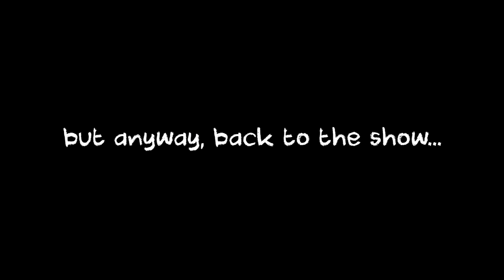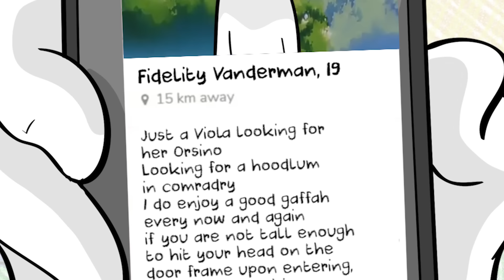Bridgerton is the dumbest show but I can't stop watching it...